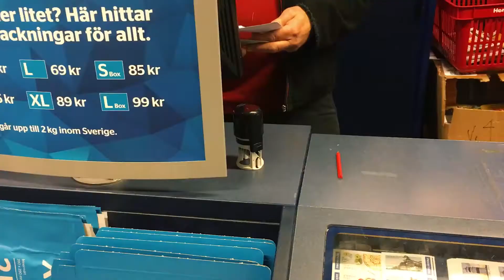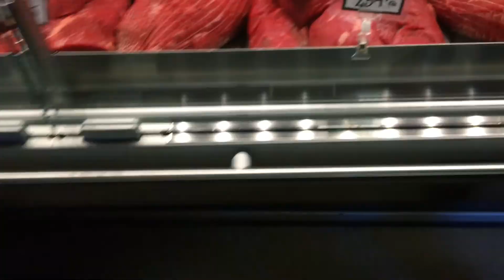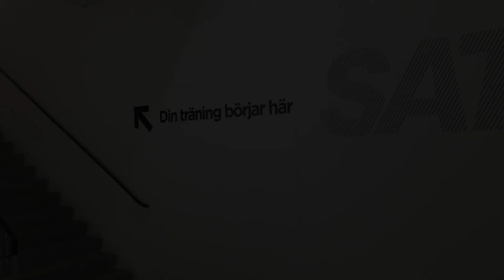NY JACKA - KÖPER KÖTT - BENTRÄNING | VLOG 3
3 aktiviteter.

GEAR:

Endast ett stycke iPhone 6s och en Tripod